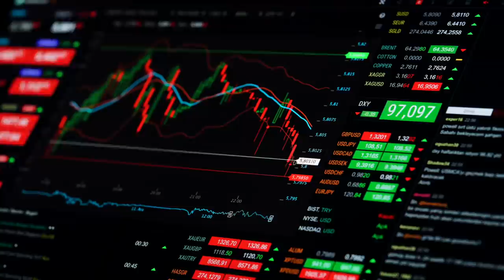🎹Yamaha vs Kawai vs Samick Pianos | Indonesian Pianos | Pianos of the World Mini-Series - EP. 03 🎹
0:00 - Video Intro
0:51 - Seiler Playing Sample
1:16 - Video Overview
2:32 - Yamaha Indonesian Made Pianos
4:24 - Samick Indonesian Made Pianos
6:17 Samick's Highest Rated Indonesian Pianos
9:37 - Touch and Tone of Indonesian Pianos
11:05 - Laminated Soundboard Discussion
12:43 - Japanese Made v.s. Indonesian Made Pianos
15:37 - Video Outro

Thanks for joining us on the Merriam Pianos YouTube channel. Next up in our series on various pianos-producing regions of the world is Indonesia.

Indonesia’s piano producing story is interesting as they went from 0 factories prior to the 1970s, to being an absolute powerhouse of piano production in 2022.

Overview
When it comes to piano-producing regions, Indonesia is certainly an interesting one to take a look at. Unlike virtually all other countries, Indonesia didn’t begin piano production to sell pianos domestically but rather experienced an influx of giant foreign manufacturers who set up production facilities strictly for worldwide export.

Many other American, Asian and European companies have set up production facilities in Indonesia as well for a variety of commercial and consumer goods to take advantage of the less expensive, yet highly skilled labour.

Yamaha
Yamaha started this trend in the piano industry in 1974, which brings us close to the 40-year mark of their presence there. Currently, in North America, Yamaha offers their B series uprights, and GB1 grand piano for sale, which are built-in Indonesia.

Kawai
Kawai built an Indonesian facility much more recently in 2001, and has a much smaller footprint there overall, with Yamaha producing close to 10x as many pianos in Indonesia as Kawai. In terms of pianos available in North America, Kawai produces their K-15, K-200 and ND21 uprights and their GL-10 and GL-20 grand pianos (the GL-20’s sold in Canada are still 100% Japanese made).

Samick
Samick moved to Indonesia in the early 1990s. Their factory was originally designed to produce components and parts for Samick’s Korean operation, but they quickly shifted gears and today, most of Samick’s piano production occurs in Indonesia.

Product Lineup Approaches
While the overall quality is fairly consistent across the various Indonesian piano facilities (with some exceptions), the approach to branding and market positioning has been quite different between the manufacturers.

In Yamaha’s case, all of their Indonesian-built pianos are Yamaha branded. Kawai’s Indonesian offerings include both Kawai branded products, as well as some Boston branded products which are sold through Steinway’s dealer network.

On the Samick side, their Indonesian production includes a very wide selection of brands, including Knabe, Kohler & Campbell, Story & Clark as well as a couple of Seiler brands.

Of the 3 factories, the Samick factory is producing the highest industry-rated lineup with the Eduard Seiler Studio line, which features strung backs and cabinets from Indonesia, which are then shipped to Germany for assembly and regulation. The ED Seiler’s are also highly regarded, as they are essentially Indonesian reproductions of the German Seilers.

Indonesian Pianos Today
Despite a relatively brief period of time in which pianos have been made in Indonesia, their pianos have rapidly improved in quality, to the point that Indonesia is one of the key piano-producing regions in the world today.

The biggest reason for this has been the seamless integration of Japanese and Korean production techniques into Indonesian manufacturing as a whole.

Tone
Many Indonesian pianos of the past featured laminated soundboards. Laminated soundboards are durable and less susceptible to cracking, but the downside is that these soundboards are not nearly as resonant, so as a piano building practice, laminated soundboards are seen as sub-optimal.

As such, many Indonesian pianos of the past were criticized for their tone and lack of sustain. These days, many Indonesian pianos are now featuring premium solid spruce tapered soundboards, which has done wonders for improving the tone and sustain of their pianos.

Indonesian vs Japanese
What’s the difference between a Kawai or Yamaha produced in Indonesia versus a more expensive Japanese alternative? We tend to find that Japanese pianos require very little prep right out of the box and play very well right away.

Indonesian pianos tend to have great potential, but generally require much more prep time out of the box by a skilled technician to get the piano to that point.